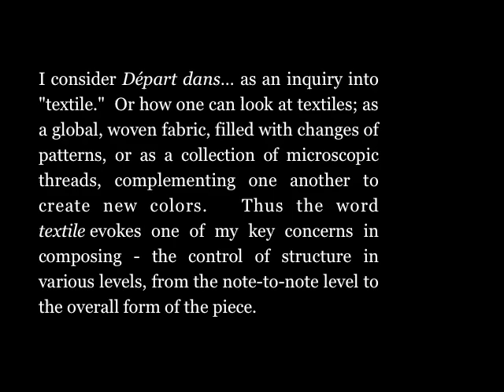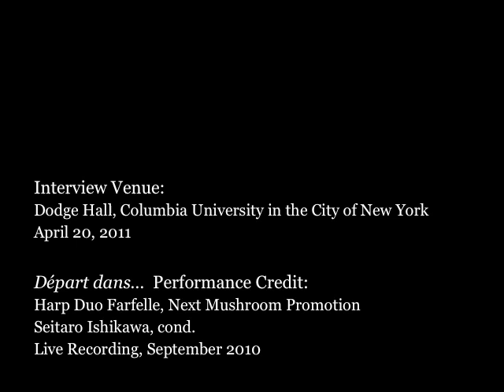Gaudeamus Muziekweek 2011 presents: Yoshiaki Onishi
We asked the composers who were nominated for the Gaudeamus Prize 2011 to present themselves or their composition in a short video. In this video Yoshiaki Onishi talks about composing. Furthermore it gives background information with regard to Onishi's composition 'Depart dans. '.

This musical piece will be performed during the Gaudeamus Muziekweek 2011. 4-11 September in Utrecht, The Netherlands.